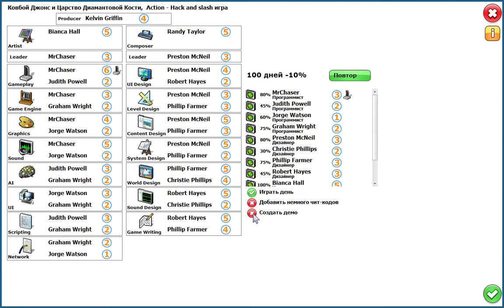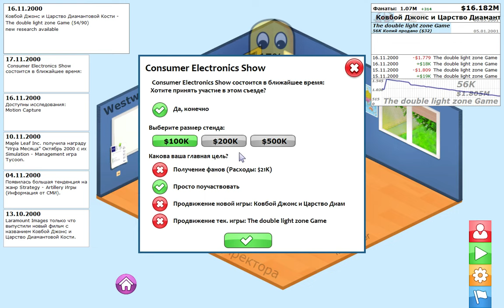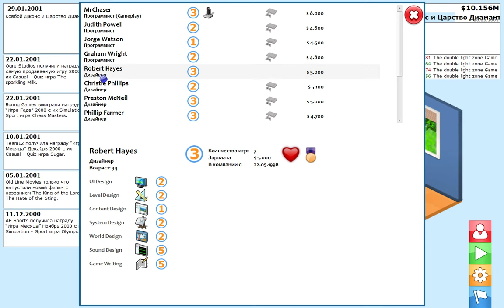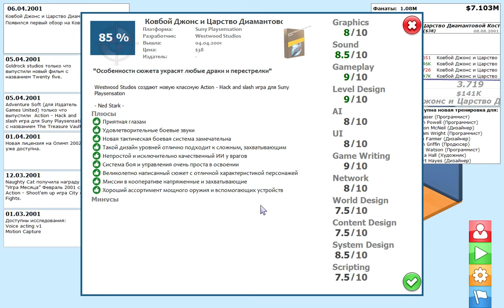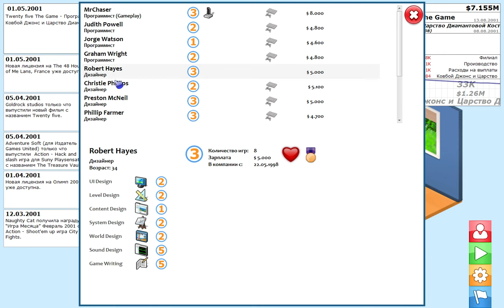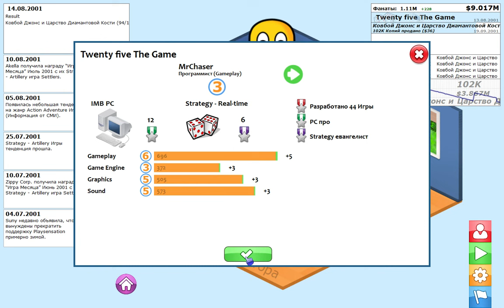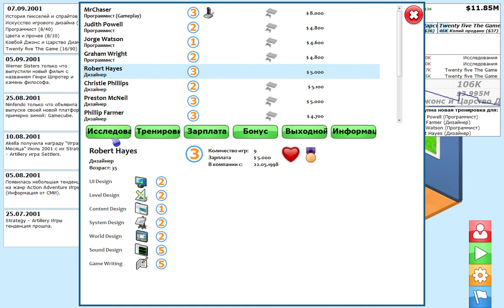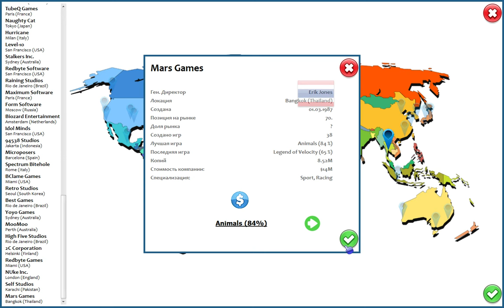Прохождение GamersGoMakers [Часть 20]